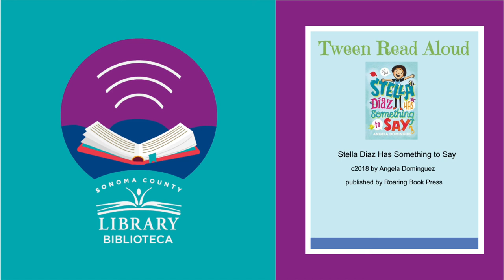Tween Book Read Aloud Stella Diaz Has Something to Say Chapter 20